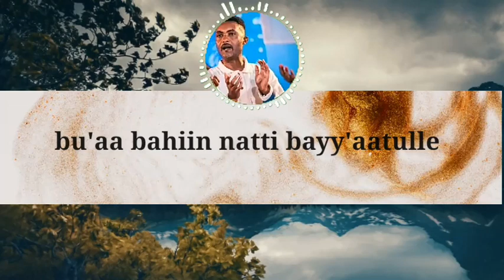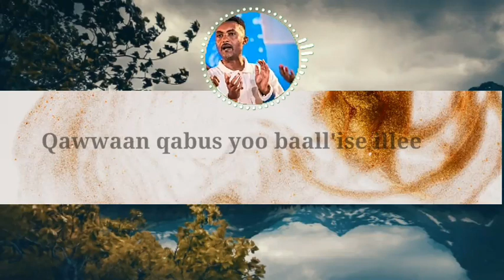Singer Megersa Bekele ||Amazing oromic songs || itti eebbifaamaa